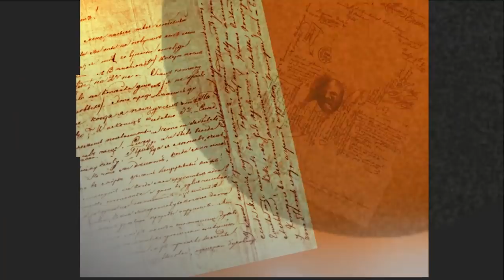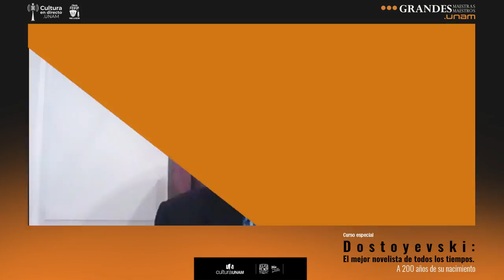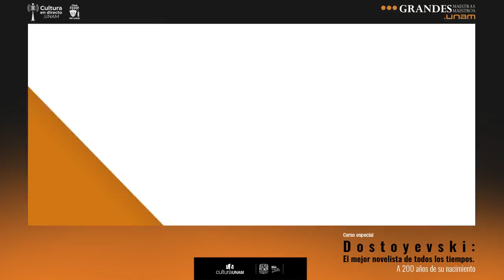Dostoyevski: El mejor novelista de todos los tiempos con Eloy Urroz | Sesión 6 (Versión íntegra)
Sesión 6 (Versión íntegra):  El eterno marido (1870) / Los demonios (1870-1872) / El adolescente (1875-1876) / Diario de un escritor (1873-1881) / Los hermanos Karamazov (1879-81) (Primera parte)

En esta sexta sesión completa Eloy Urroz hace una breve revisión a las obras que antecedieron a Los hermanos Karamazov. Repasa la década de 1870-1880, las novelas y relatos breves más importantes de esta época, su viraje ideológico y político, algunos de los artículos de su Diario de un escritor, así como los antecedentes jurídicos, sociales y literarios que culminaron con la redacción de su novela más ambiciosa.

Las sesiones se realizarán en este canal los siguientes miércoles a partir de las 17:30 hrs.

Sesión 2/ El Círculo de Petrashevski, detención y exilio. La aldea de Stepanchikovo (1859) / Memoria de la casa de los muertos (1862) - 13 de octubre de 2021

Sesión 6 /El eterno marido (1870) / Los demonios (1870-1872) / El adolescente (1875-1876) / Los hermanos Karamazov (1879-81) (Primera parte) - 10 de noviembre de 2021

Sesión 7 /Los hermanos Karamazov (1879-81) (Segunda parte) - 17 de noviembre de 2021

Eloy Urroz  (Ciudad de México, 1967)
Poeta, ensayista, narrador y académico.

Estudió Lengua y Literatura Hispánicas en la Facultad de Filosofía y Letras de la UNAM y el doctorado en la UCLA. Es autor de diez novelas ―entre las que destacan Las Rémoras (1996), Un siglo tras de mí (2004), Fricción (2008), La mujer del novelista (2014), Demencia (2016) y Nudo de alacranes (2019)―, cinco libros de poesía y seis de crítica literaria: Las formas de la inteligencia amorosa: D. H. Lawrence y James Joyce (1999), La silenciosa herejía: forma y contrautopía en las novelas de Jorge Volpi (2000), Siete ensayos capitales (2004), Êthos, forma, deseo, entre España y México (2007), La trama incesante (2015) y El ensayo del arte (2017). Su obra poética ha sido reunida en Aparte de todo, no hay nada. Resta poética: 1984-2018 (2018). Varias de sus novelas han sido traducidas al inglés, francés, alemán, italiano y portugués. Ha colaborado en publicaciones como Diálogo, Dosfilos, El Búho, El Mundo, El Nacional, Punto, Revista Universidad de México y Sábado. Obtuvo la Beca para Jóvenes Creadores del INBA (1989), Premio Bellas Artes de Cuento San Luis Potosí (1999) y formó parte del Fondo Nacional para la Cultura y las Artes (FONCA) en 1993. Actualmente es docente de literatura latinoamericana en The Citadel College, en Charleston, South Carolina.

F.M. Dostoyevski (Moscú, 30 de octubre de 1821 del calendario juliano, 11 de noviembre de 1821, según el calendario gregoriano; fallece el 28 de enero de 1881 del calendario juliano, 9 de febrero de 1881 del calendario gregoriano, en San Petersburgo). Es uno de los escritores más reconocidos en la historia de la literatura. Hijo de un médico militar, estudió en un colegio privado en Moscú y posteriormente en la Escuela Militar de Ingenieros de San Petersburgo Su primera novela Pobres gentes (1845) entusiasmó al influyente crítico literario y periodista ruso Bielinski (también V.G. Belinski). Hacia 1849 es condenado a ocho años de trabajos forzados en Siberia por su vínculo con una actividad literaria prohibida por el gobierno. A su regreso en 1859 a San Petersburgo continuó su labor como escritor, incluso fundó las revistas Tiempo y Época, cuyo fracaso le significaron pérdidas considerables y deudas. Sucesos personales como el fallecimiento de su hermano y su esposa en 1864, además de la relación tormentosa con su amante Apolinaria Suslova, la adicción al juego, un nuevo matrimonio y la muerte de una hija, le marcaron al grado de llevar una vida nómada y trágica, perseguido por acreedores y agobiado por contratos editoriales poco ventajosos. A partir de la publicación de Crimen y castigo en 1866, se consolida su prestigio e influencia, convirtiéndose en un autor central de la literatura rusa cuya fama crecería con sus publicaciones posteriores como El jugador, El idiota, Los demonios, Diario de un escrior y, especialmente, Los hermanos Karamazov.